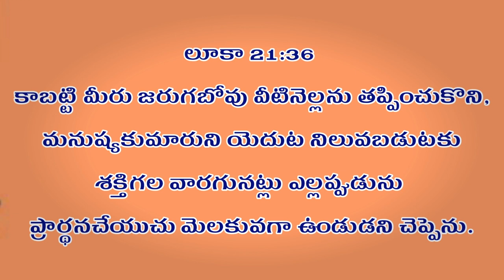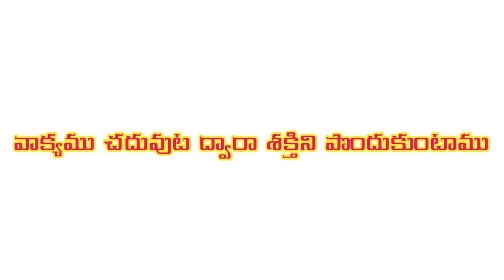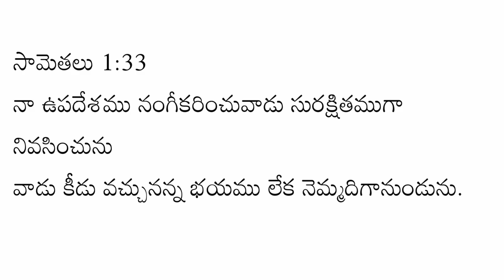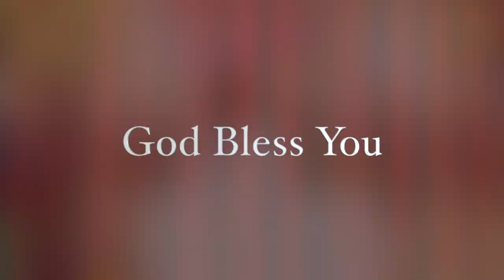దేవుని శక్తిని ఎలాగు పొందుకోగలము l అద్భుతమైన క్లుప్తసందేశం l Nitya nibandhana l Pastor Prabhakar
దేవుని శక్తిని ఎలాగు పొందుకోగలము ll అద్భుతమైన క్లుప్తసందేశం l Nitya nibandhana l Pastor Prabhakar

నిత్యనిబంధన మందిరం
మడూర్ రోడ్డు
ప్రొద్దుటూరు.
YSR జిల్లా, AP.
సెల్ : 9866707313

మరణం నీ మీద ఏలుబడిచేయకూడదంటే...!

ప్రియమైనవారలారా!
ఈ సందేశాలు మీకు ఆశీర్వాదకరంగా ఉన్నాయని నమ్ముచున్నాము.
మన ఈ ఛానల్ Nitya nibandhana ను ,

నా సాక్ష్యం   క్లుప్తంగా…

నా పేరు ప్రభాకర్.నేను రామమూర్తి, సత్యవతి దంపతులకు 1976 సంవత్సరం జూన్ నెల 26వ తేదీన జన్మించాను.మా సొంత ఊరు ఖమ్మం జిల్లా మధిర మండలం మాటూరు గ్రామము.మేము హైందవ కుటుంబానికి చెందినవారము.మా తల్లిదండ్రులకు నలుగురు సంతానము మొదట అక్క తరువాత అన్నయ్య , తర్వాత నేను చివరిగా తమ్ముడు.

నాకు 17 సంవత్సరాల వయస్సు లోనే ఒక సంస్థలో ఫీల్డ్ ఆఫీసర్ గా ఉద్యోగము వచ్చింది.అది తెలుసుకున్న నా స్నేహితుడు చిన్న వయస్సులోనే నీకు చక్కటి ఉద్యోగం వచ్చింది గనుక యేసు ప్రభువును నమ్ముకో ఇంకా ఆశీర్వదిస్తాడు అని చెప్పాడు.అప్పటినుండి నేను క్రమముగా చర్చికి వెళ్లడం ప్రారంభించాను.5వ వారము చర్చికి వెళ్ళుచుండగా విషయం నా తల్లికి తెలిసి వెళ్లొద్దని చెప్పింది.ఆగిపోయాను.తరువాత రోజు ఆఫీసుకు బయలుదేరుతుండగా ఒక దిగ్భ్రాంతికరమైన వార్తను విన్నాను.అదేమంటే మా కంపెనీకి ప్రస్తుతం ఫీల్డ్ ఆఫీసర్స్ అవసరం లేదని చెప్పారు.ఉద్యోగం పోయింది.

కొన్ని నెలల తరువాత.

మా ఇంటి పక్క వారు ఒక క్రైస్తవ అమ్మగారిని పిలిపించుకొని ప్రార్ధన పెట్టించుకున్నారు.ఆమెకు చూపు లేదు.బైబిల్ చదవడానికి నన్ను రమ్మని కబురు పంపారు. వెళ్తుండగా మా అమ్మ వెళ్ళొద్దని చెప్పింది.తక్షణమే ఆమె కళ్ళుతిరిగి పడిపోయి తనకేమయనదని మాట్లాడింది. అప్పుడు నేను బైబిల్ చదవడానికి పంపించలేదు గా అందుకే అనుకుంటా అన్నాను.సరే వెళ్ళమనింది వెంటనే అమ్మకు బాగయింది.

అప్పటికి దేవుని మహిమను రెండుసార్లు చూశాను.నాకు దేవునిపై నమ్మకం కలిగింది కానీ చర్చికి వెళ్లే అవకాశం లేదు.అప్పటికి మూడు సంవత్సరములుగా అన్నయ్య కు ఆరోగ్యం బాగుండడం లేదు.హాస్పటల్ కి వెళ్ళిన బాగవలేదు.పుణ్యక్షేత్రాలకు మాంత్రికుల దగ్గరకు తిరిగిన ప్రయోజనం లేకుండా పోయింది.పరిస్థితి ఇలా ఉండగా నాకు కడుపు నొప్పి ప్రారంభమై రెండు నెలలుగా భయంకరముగా బాధిస్తుండగా ఆపరేషన్ చేసారు. అప్పటికి బాగావలేదు.ఆ పరిస్థితుల్లో  కుటుంబము చాలా కృంగిపోసాగింది . నేను మా అన్నయ్య మా జీవిత ఆఖరి దినాలలో ఉన్నాము .మా గ్రామస్తులందరూ వచ్చి చూసి బాధపడి జాలి చూపించి వెళ్లిపోతున్నారే తప్ప సహాయం చేసేవారు ఎవ్వరు లేకపోయారు. మా తల్లిదండ్రులు మా కుమారులు మాకు దక్కరా ? కాపాడే దేవుడే లేడా ? అని దుఃఖిస్తున్నారు. ఈ పరిస్థితి అంతా చూసిన నా స్నేహితుడు యేసు క్రీస్తు మహిమ గురించి తెలియజేశాడు.తర్వాతిరోజు దైవసేవకులను మా ఇంటికి తీసుకొనివచ్చి ప్రార్ధన చేయించాడు. వారు ప్రార్ధించగా రెండు దినములలోనే ప్రభువు మాకు ఆరోగ్యం ప్రసాదించాడు.

మమ్ములను స్వస్థపరచిన దేవున్ని పరిపూర్ణముగా నమ్మి బాప్తిస్మము పొందాము.లక్ష్మీనారాయణ గా ఉన్న అన్నయ్యను జాషువా గా, శ్రీనివాసరావు గా ఉన్న నన్ను ప్రభాకర్ గారు దేవుడు మార్చాడు.నాకు స్వరూప రాణి తో వివాహం జరిగింది.ఇద్దరు కుమారులు ప్రదీప్ కుమార్ నవజీవన్ కుమార్ లను దేవుడు దయచేశారు.ఆత్మీయ జీవితము లో నమ్మకముగా కొనసాగుతుండగా అన్నయ్యను దేవుడు తన సేవకు పిలుచుకున్నాడు. ఇప్పుడు ప్రభువు సేవ చేస్తున్నాడు.

ప్రభువు చెంత నా జీవనోపాది నిమిత్తమై ప్రార్ధిస్తుండగా,  ఒక కంపెనీ ప్రారంభించమని దేవుడు దర్శనమందు తెలియజేశారు.ఆ విధముగా ప్రభు ప్రదీప్ ఐరన్ సేఫ్ కంపెనీ పేరుతో  ప్రారంభించాను.ఐదుగురు పనివాళ్ళతో ప్రారంభించిన దానిని దేవుడు బహుగా ఆశీర్వదించాడు. అదే సమయములో దేవుడు తన సేవనిమిత్తము పిలిచాడు కానీ నేను రాలేనని చేయలేదని ఒక సంవత్సరం ఆయన మాట వినలేదు.తత్ఫలితంగా మాకున్న పొలము శత్రువు చేతికి పోయింది.అది మరలా మాకే వస్తే సేవకు వస్తానని తీర్మానం చేసుకున్నాను. దేవుడు ఆశర్యకరముగా దయచేసాడు.కానీ సేవ చేయడానికి మనసు రాలేదు కంపెనీ ఆ విధముగా కొనసాగిస్తున్న సమయములో బ్యాంకు వాళ్లు 18 బీరువాలు ఆర్డర్ ఇచ్చారు.మరుసటి రోజే ఐరన్ రేట్ పెరిగింది.నష్టం రావడం ప్రారంభమైంది.నీవు నా సేవకు రాకపోతే ఉన్నదంతా పోతుందని ప్రభువు చెప్పారు. అప్పుడు నా కుటుంబముతో ఆయన సేవకు రావడం జరిగింది.ఆయన సేవలో ఎన్నో భయంకర పరిస్థితులు ఎదురైనప్పటికీ దేవుని కృప ద్వారా జయిస్తూ ఆయన పిలుపును జ్ఞాపకం చేసుకుని వెనుకంజ వేయకుండా నడిపిస్తున్నాడు.ఎనిమిది సంవత్సరాలు ఒక సంస్థలో చేసాము.తరువాత దేవుని దర్శనాన్ని బట్టి కడప జిల్లా ప్రొద్దుటూరు కు రావడం జరిగింది.ఇక్కడ దేవుడు మహిమ గలిగిన తన పరిచర్యను గొప్పగా జరిగిస్తున్నాడు.అనేక ఆత్మల రక్షణార్ధమై మేము చేస్తున్న ఈ పరిచర్యను దేవుడు దీవించులాగున మా కొరకు ప్రార్ధించండి.

దేవుడు మిమ్మును ఆశీర్వదించును గాక ఆమెన్